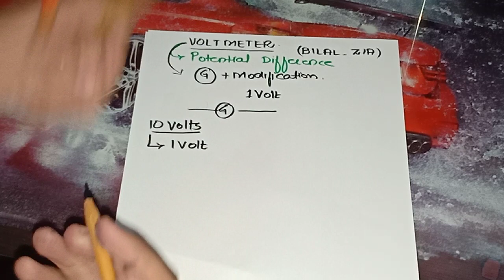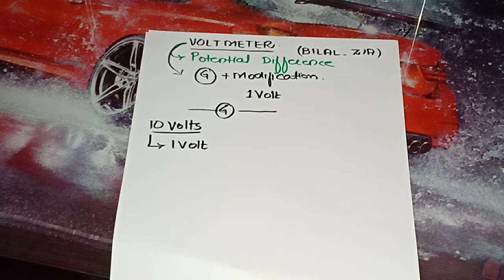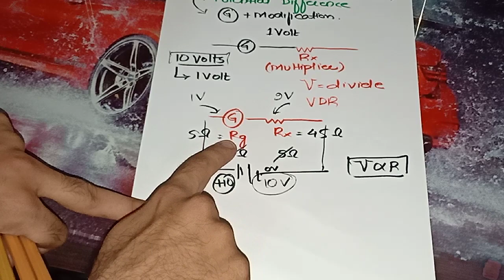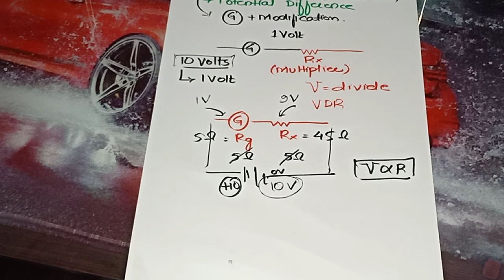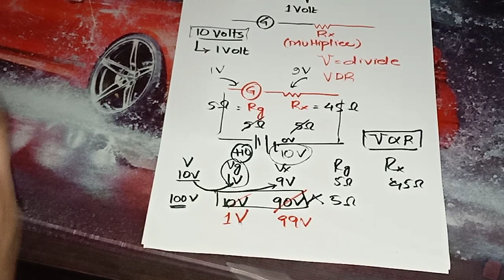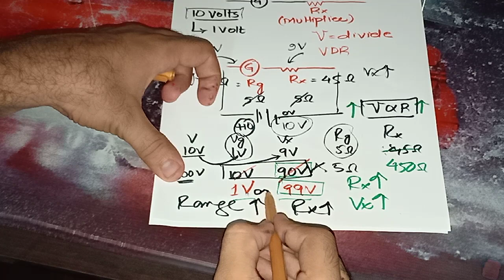Electrical Instruments # 5 | Voltmeter | Construction | Work Principle | Conversion of Galvanometer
How a galvanometer is modified to form a Voltmeter, its theory and working mechanism is discussed in detail. Watch and enjoy ;)